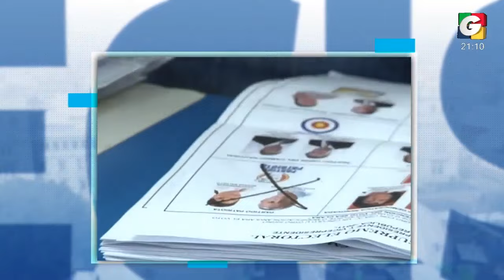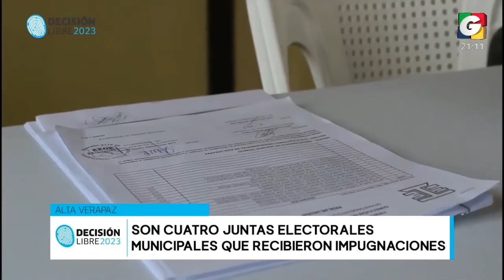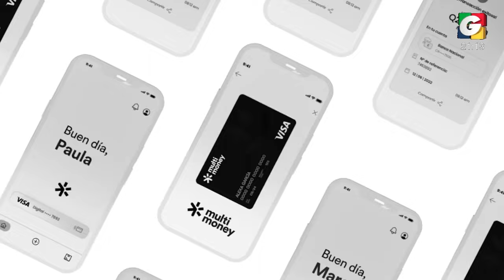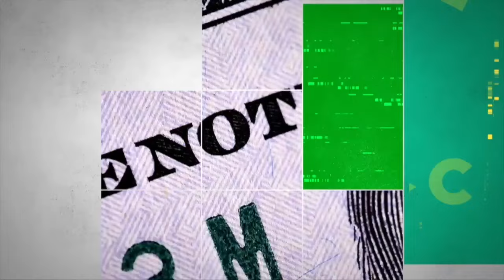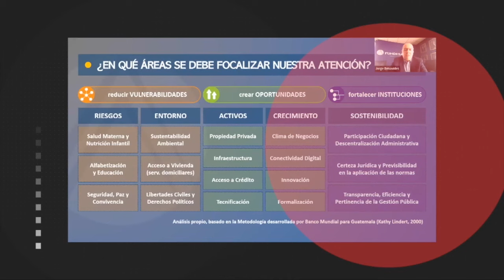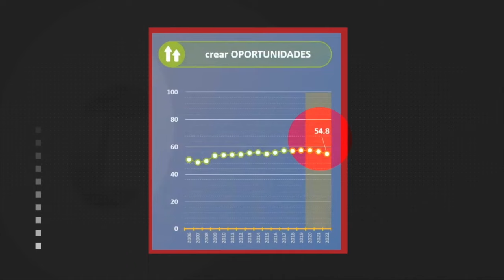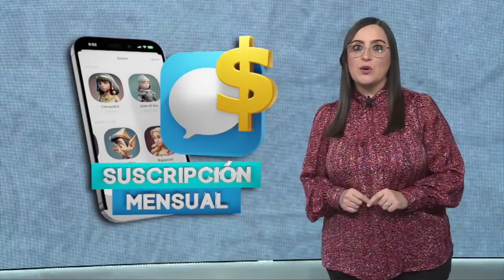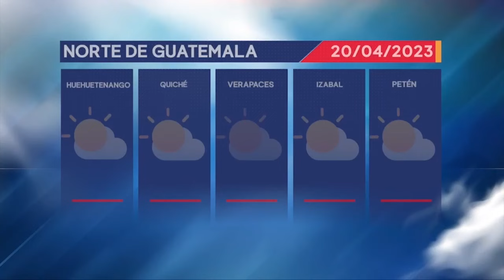Noticiero ESTELAR 9 pm, 19 de abril de 2023